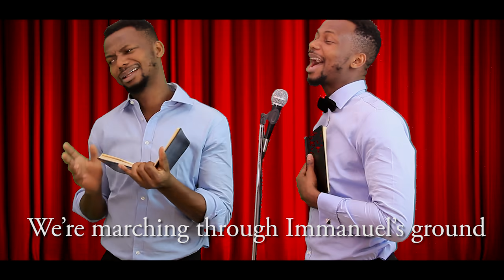HYMNS IN YORUBA CHURCHES | EP 11 - Eyin te fe Oluwa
Yay we made it! lol.

Check previous upload for the making.